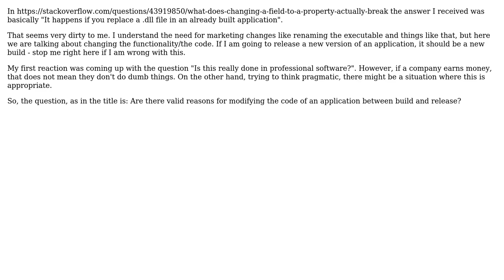Are there valid reasons for modifying the code of an application between build and release?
With thanks & praise to God, and with thanks to the many people who have made this project possible! | Content (except music & images) licensed under CC BY-SA | Music | Images & others | With thanks to user R. Schmitz user Doc Brown and the Stack Exchange Network Trademarks are property of their respective owners. You are responsible for your own actions.